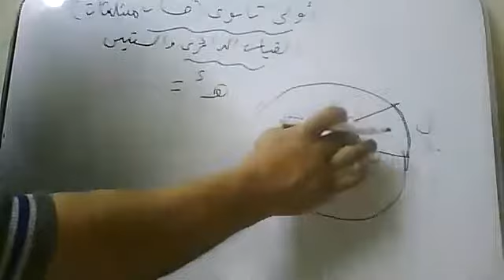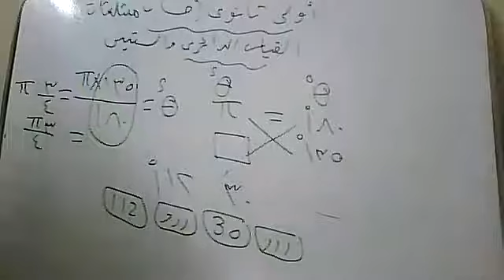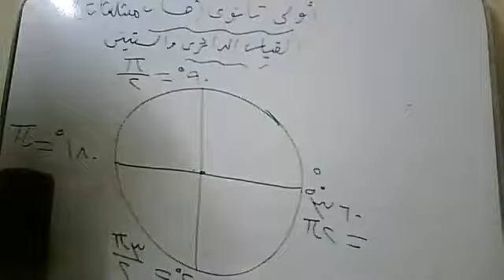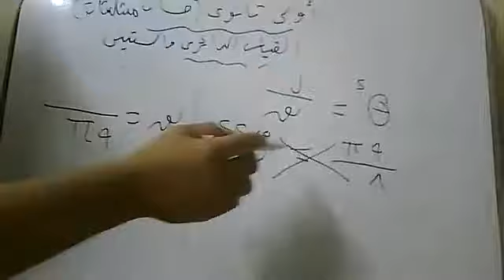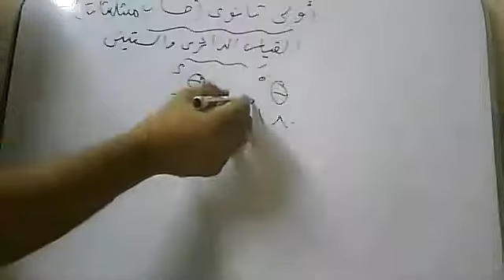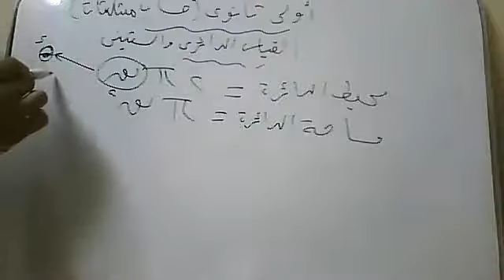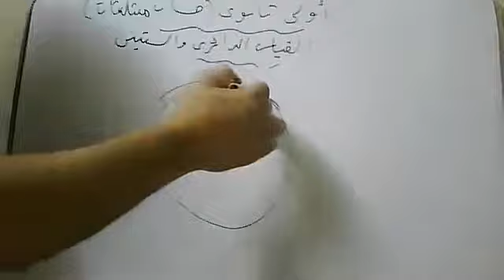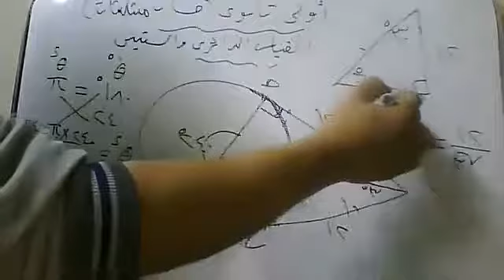القياس الستيني والقياس الداءري لزاوية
يفيد طلاب اولي ثانوي عام وازهري + تاهيل الساده المدرسين لتدريس المرحلة الثانوية + تاهيل السادة اولياء الامور لمساعدة اولادهم ف المذاكرة  + بعض الكليات